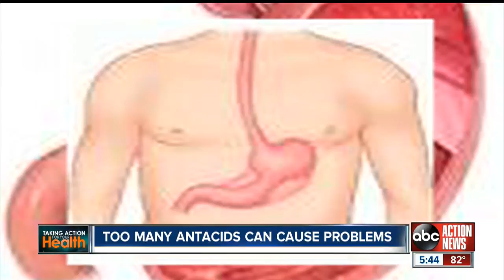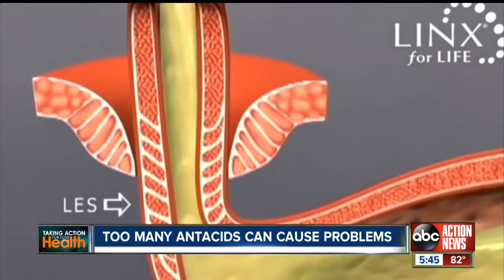Too many antacids can lead to health problems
Vic Cucuz looks perfectly healthy, but looks can be deceiving. “I had a very bad bout with acid reflux,  and didn't really even know what it was,” Cucuz said. “I had some bleeding."